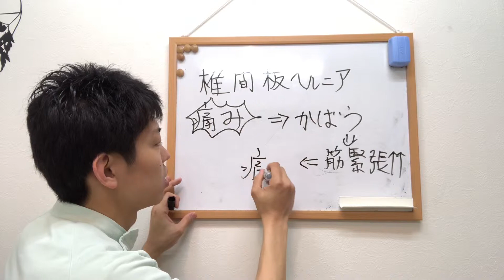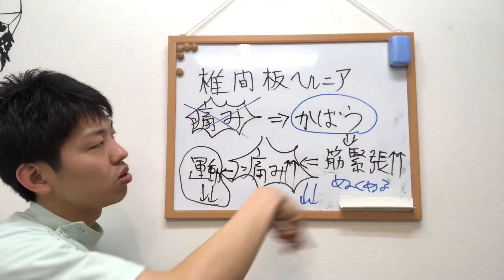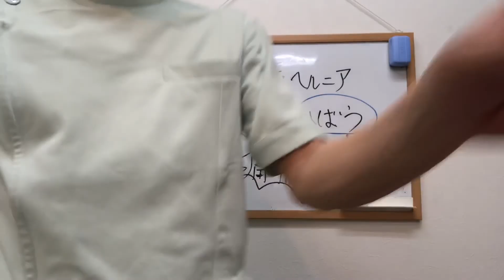椎間板ヘルニアを最短で改善する方法〜大阪の整体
住所:大阪市住吉区殿辻1-9-11-1C
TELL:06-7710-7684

椎間板ヘルニアを最短で改善できる方法があります。
その意外な方法とは・・